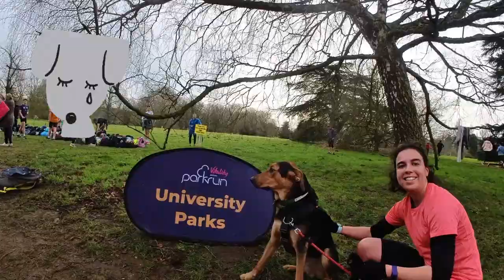University Parks Parkrun - Barkrunner's Oxford Tour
Clifford runs and reviews the dog-friendliness of University Parks Parkrun. He also eventually gets to explore the city of Oxford!